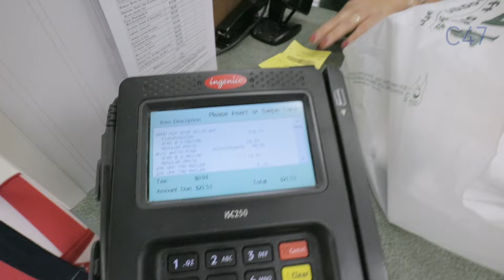Random Acts Of... Lighting Control (June 30th, 2016)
theC47's ongoing vlog about anything related to the craft of video production and filmmaking.

Follow theC47 on Twitter...

theC47's Recommended Gear Page at B&H...

If you just want to make general equipment purchases (browse & buy), but don't want to use the product specific links above, please use these generic affiliate links as they don't cost you extra and help the channel...

B&H PHOTO VIDEO

The Daily Drop, GearBox, other recorded and uploaxded content and any live streams on theC47's YouTube channel are rarely sponsored (and will state if they are). Episodes may include equipment owned by Jem Schofield & theC47 and/or provided to theC47 by outside companies & manufacturers. The content and any views expressed on this channel are solely those of Jem Schofield, theC47 and any guests. No content created specifically for the channel contains anything but personal views and is not content dictated by outside companies or manufacturers (even if it's sponsered content).

Links were current at time of posting. There is no additional cost to buyers if they purchase products using these links and purchases help theC47 continue to create free content on this channel!